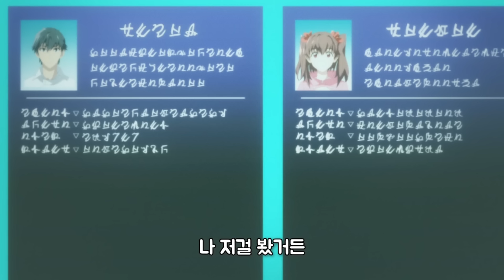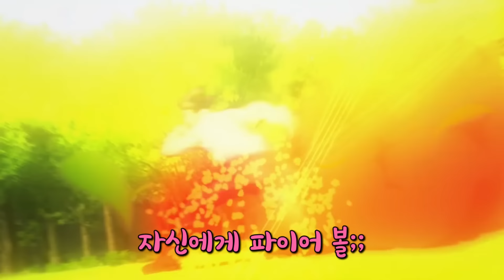🔥한국 소설 원작🔥세계 종말에서 회귀한 먼치킨 마법사가 개사기 ‘마법 역산’ 스킬로 무쌍찍는 개꿀잼 애니메이션 [애니추천]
애니이름 : 귀환자의 마법은 특별해야 합니다

*해당 리뷰 영상은 1~3화를 포함하고 있습니다